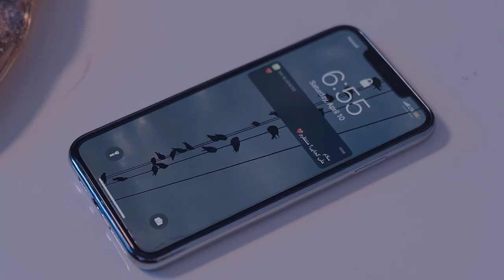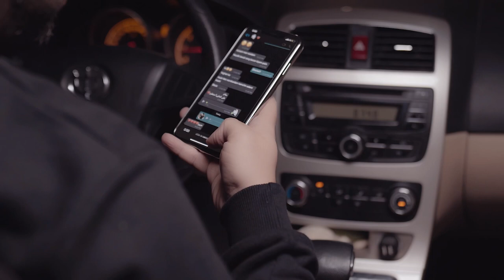Ali Hosseinzadeh - Bighararam (Official Music Video)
Music Producer & Composer & Songwriter/lyricist & Recording & Arrangement : Ali Hosseinzadeh
Saxophone: Saeed Shabani

Music Video Directors : Mehrdad Shokri & Saber Rezaei
Music Video Actors : Ali Hosseinzadeh
Special Thanks : Shina Gallery

علی حسین زاده - بی قرارم
آهنگساز & ترانه سرا & تنظیم کننده & تهیه کننده : علی حسین زاده
صدا و اجرا : علی حسین زاده
ساکسیفون : سعید شعبانی

کارگردانان و فیلبرداران موزیک ویدیو : مهرداد شکری & صابر رضایی
تشکر ویژه از شینا گالری

تاریخ انتشار : جمعه ۲۲ دی ۱۴۰۲ / ۱۲ ژانویه ۲۰۲۴

متن ترانه /  Lyrics

چه حسی بهتر از این
ازم جدا نمیشی
تو واسه ی دل من
تموم زندگیشی
تو باشی پیشم عشقم
دنیا دیگه غمی نیست
بودن تو کنارم
اتفاق کمی نیست

بی تو چه بی قرارم و وای که چه حالی دارم
به عشقت موندگارم و بمون تا کم نیارم
چه رویای قشنگی همیشه تو سرم بود
تو اومدی رسیدنت
همیشه باورم بود

تو اومدی رسیدنت
همیشه باورم بود

خستم از این تنهایی
از نفس افتادم
اسیر عشق تو شدم
دل به دلت دادم
تنها دلیل زندگیم
تو همه رویامی
هر جا که پا میزارم
جلوی چشمامی

تو اومدی رسیدنت
همیشه باورم بود

تو اومدی رسیدنت
همیشه باورم بود